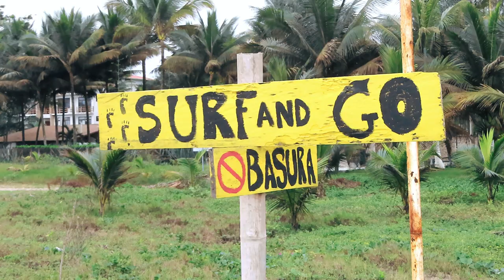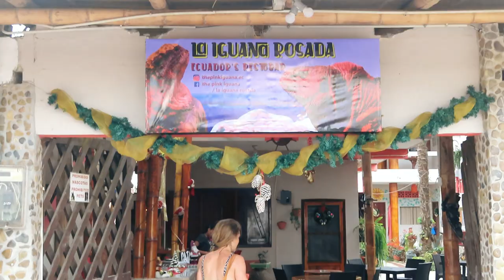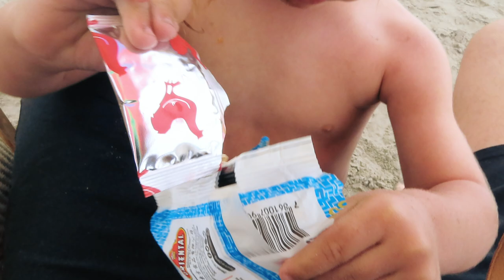A Day in Olon Ecuador (Beach Town)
We spent an amazing day in Olon Ecuador! It is a small Ecuador beach town north of Montañita and has a laidback vibe with very friendly people.

We spent a lot of time at the beach and enjoyed some delicious food and beverages. The kids played and swam, such a fun day!

Olon is on our radar as a possible place to live, so we shall see!